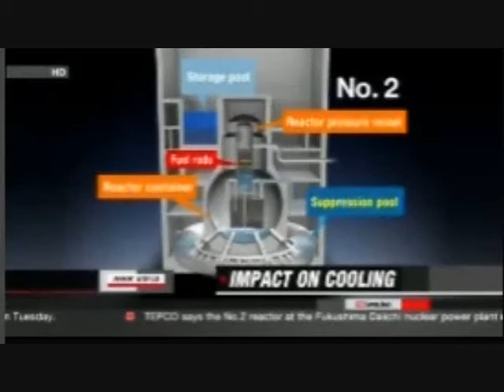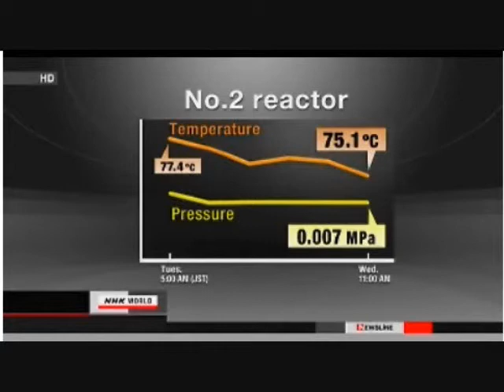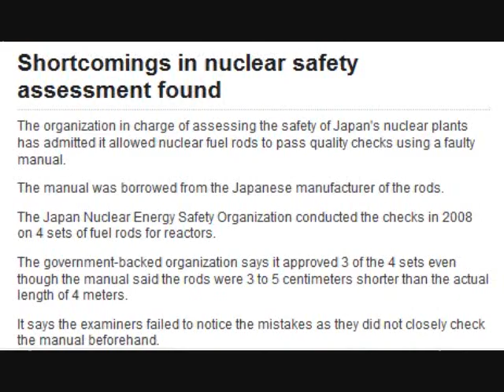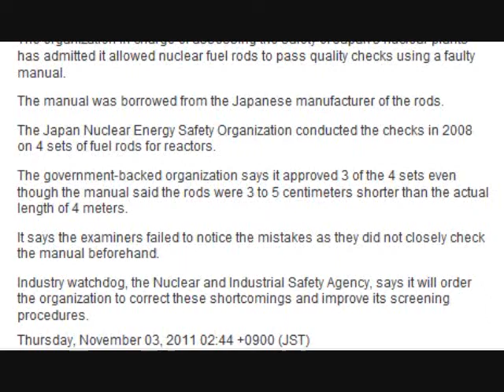NHK: "Nuclear fission may be taking place in #1 & #3 reactors as well" (as #2)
See also:
Fukushima links (Fukushima Daiichi live and a youtube compressed version):